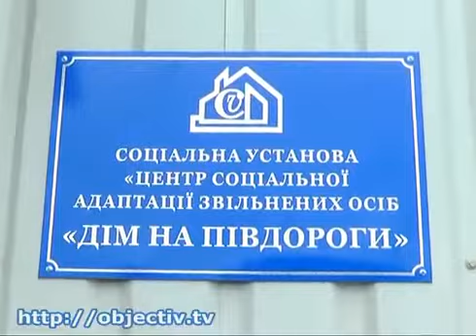Дім на півдороги — єдиний в Україні центр реінтеграції звільнених жінок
Жінки, які тут живуть, приходять добровільно, адже майже втратили навички нормального існування у суспільстві. Тут їх вчать спілкуватися, влаштовуватися на роботу, а іноді навіть читати і писати.